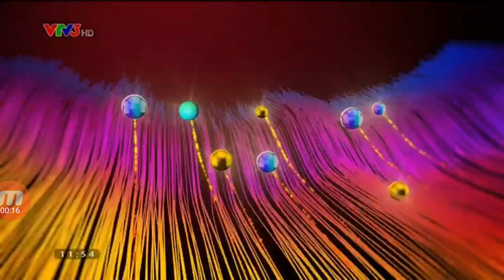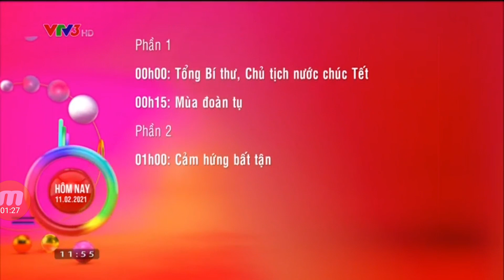Video từ 2 năm trước... VTV3 HD ident 2021 - Hình hiệu GTCT trong đêm giao thừa (11/02/2021)